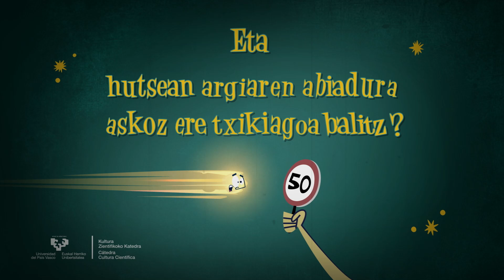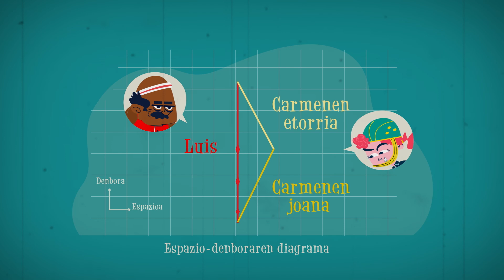Eta hutsean argiaren abiadura askoz ere txikiagoa balitz?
Eta argiak hutsean duen abiadura askoz ere txikiagoa balitz? Erlatibitatea gupidagabea izango litzateke.

Galdera honi eta beste batzuei heltzen die 'Eta...?'  bideo sortak, Órbita Laika zientzia-dibulgazio programaren sail berria, Euskal Herriko Unibertsitateko Kultura Zientifikoko Katedrarekin elkarlanean.

Fitxa teknikoa:
   Ideia: José Antonio Pérez Ledo
   Produkzio exekutiboa: Blanca Baena
   Zuzendaritza: Aitor Gutierrez
   Gidoia: Manuel Martinez March
   Grafismoa: Cristina Serrano
   Musika: Israel Santamaría
   Produkzioa: Olatz Vitorica
   Itzulpena: K 2000
   Lokuzioa: K 2000 – Jaione Insausti